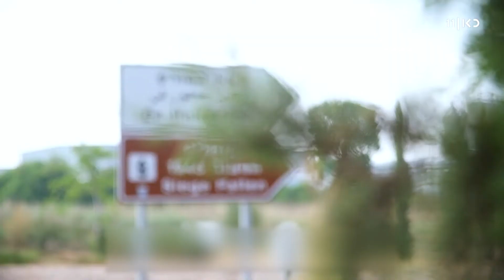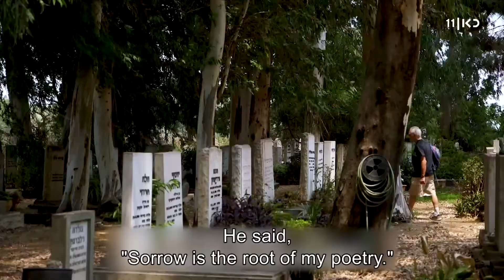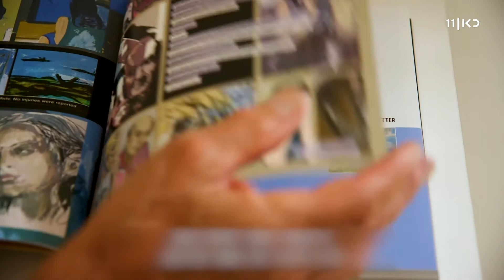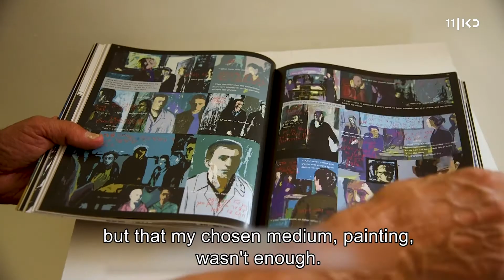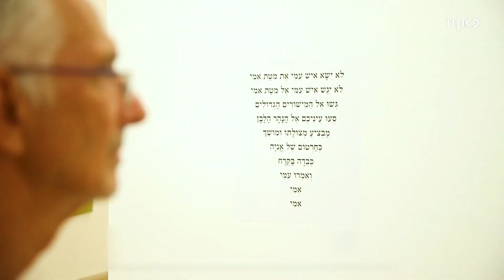Kobi Meidan TV show - Kovner at Ein Hahoresh